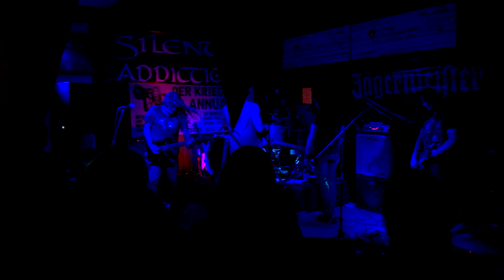Silent Addictions - The Pretender (Foo Fighters Cover) - Live at Cagney's Saloon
Silent Addictions is a Hard Rock and Heavy Cover band from Miami, Florida, This performance was at Cagney House Of Rock in Davie, Florida Date 1/13/2017.